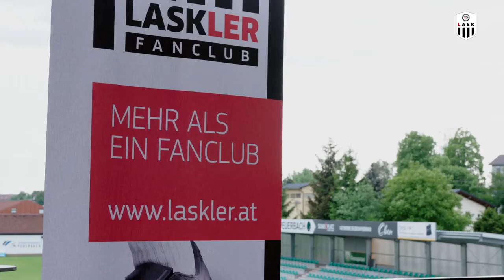LASKLER Stammtisch Peuerbach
Heute ist der LASKler Stammtisch in Peuerbach zu Gast. Zu Gast sind Christian Ramsebner und Oliver Glasner, dabei ist auch LASK-Legende Franz Viehböck von der Meistermannschaft 1964/65.